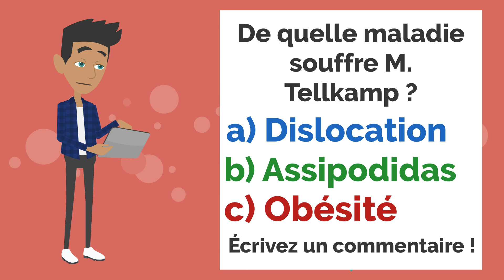Title: Learn French with Shorts – Bob - le flic criminel 4